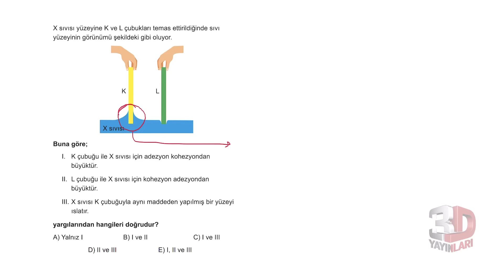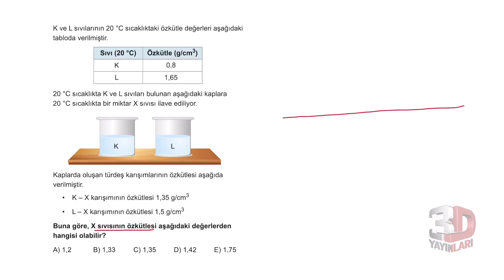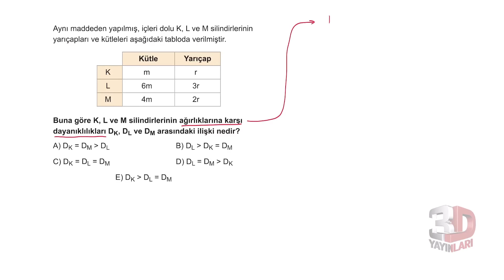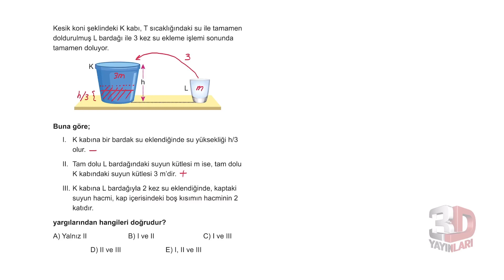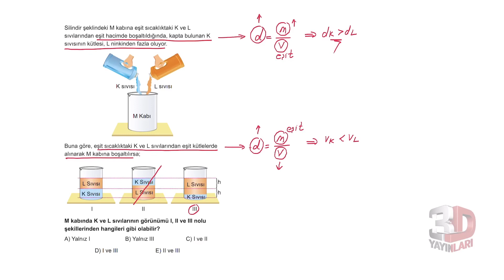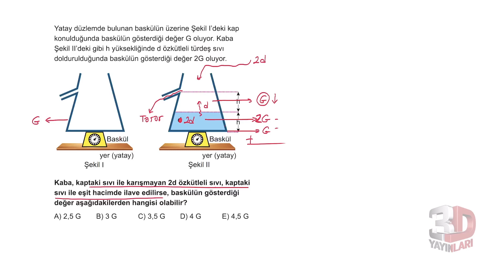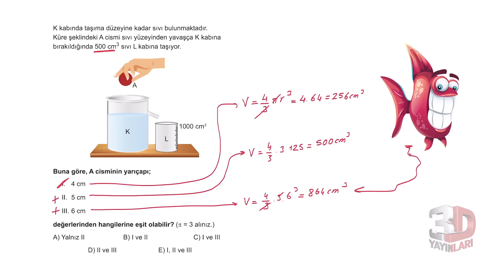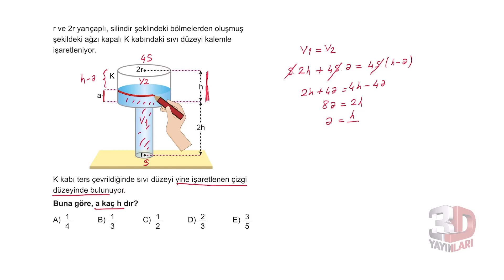TYT Fizik Soru Bankası Bölüm 2 Test 8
🎞 Soru Listesi
▶ 00:00:00 Bölüm
▶ 00:00:00 Soru 1
▶ 00:01:26 Soru 2
▶ 00:03:37 Soru 3
▶ 00:06:03 Soru 4
▶ 00:08:19 Soru 5
▶ 00:10:28 Soru 6
▶ 00:12:43 Soru 7
▶ 00:15:18 Soru 8